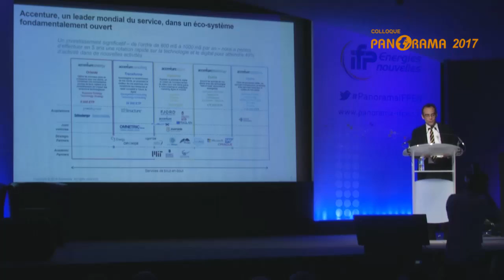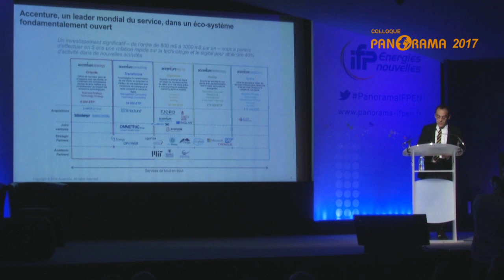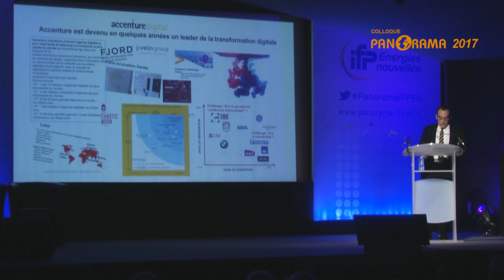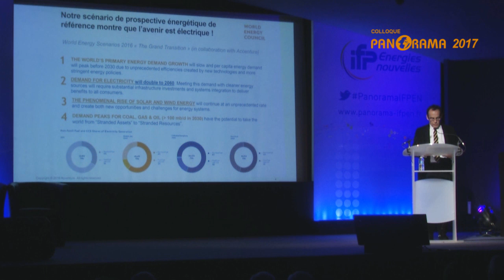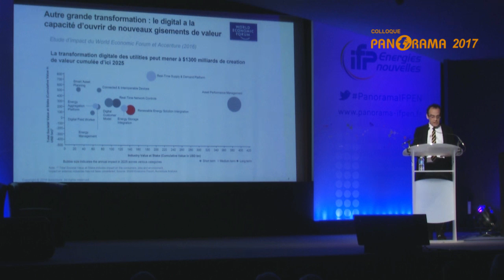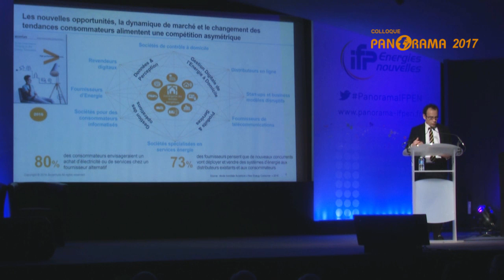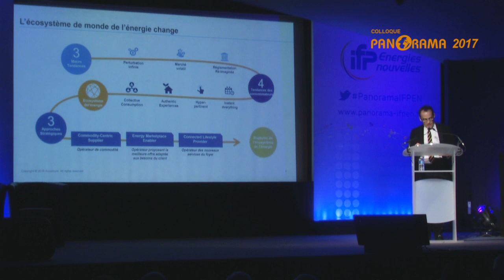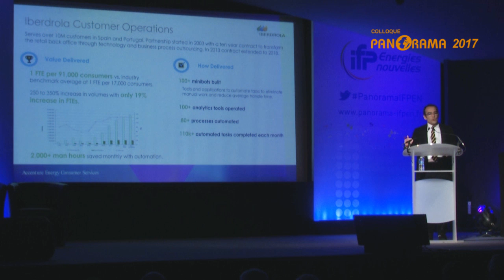Colloque Panorama 2017 - Thierry Mileo, Accenture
Intervention de Thierry Mileo, Managing Director Resources - Accenture.
"Numérique : évolution de l’écosystème du secteur de l’énergie"